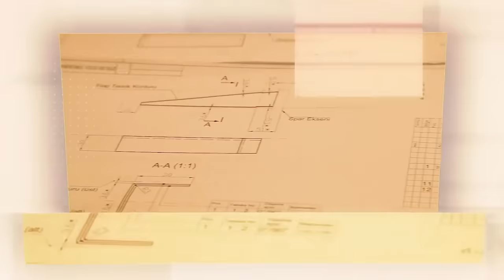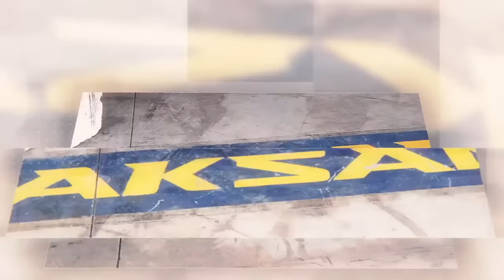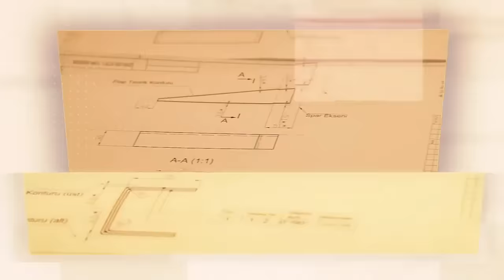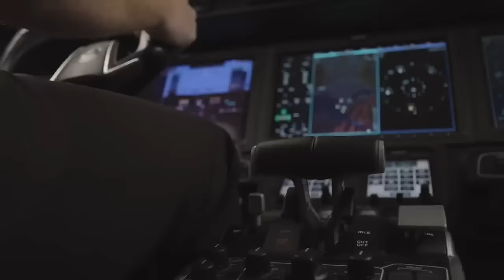Havacılığın Kazanı: UÇAKSAN neden projesini durdurdu? Nereye gidecek? Kurucu Emre Balcı anlattı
Bursa merkezli kurulan UÇAKSAN, önce iki kişilik Troy T200, arkasından da dört kişilik Troy 400 tek motorlu hafif ve eğitim uçakları tasarımlarını yaptı. Bunu 19 kişilik bölgesel pervaneli uçak izledi. İlk prototipi üreten UÇAKSAN, uçuş testleri öncesinde ani bir karar aldı. Faaliyetlerin yurtdışında olacağını açıkladı. Projede neden Türkiye'de yürümedi? Havacılığın kazanında bugün konuğumuz UÇAKSAN Kurucusu Emra Balcı. Tolga Özbek, Muhammed Yılmaz ve Murat Herdem ile birlikte sorduk, Emre Balcı yanıtladı.
Videomuzun müziği, değerli takipçimiz Selçuk Çelebi tarafından hazırlandı:
Kanalı  @Ambient Music Selcuk Celebi   Eserlerine ulaşmak için: